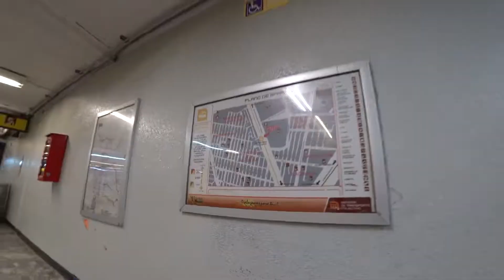13082021 | Moitos Tv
Moitos Tv